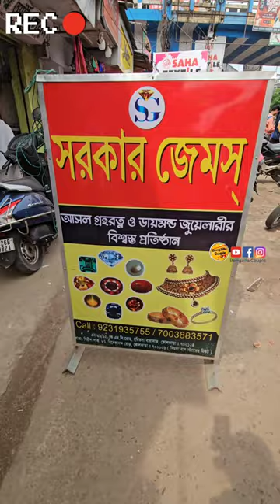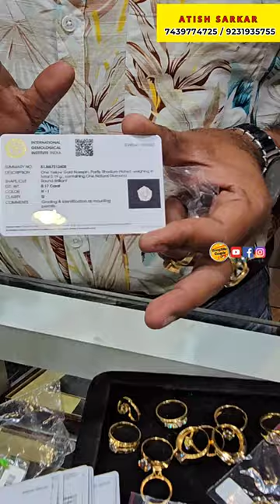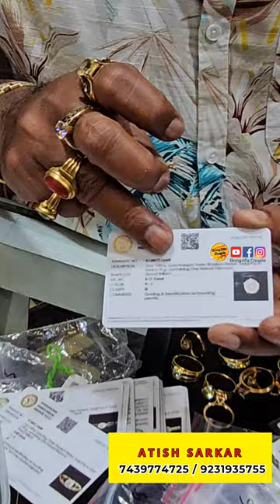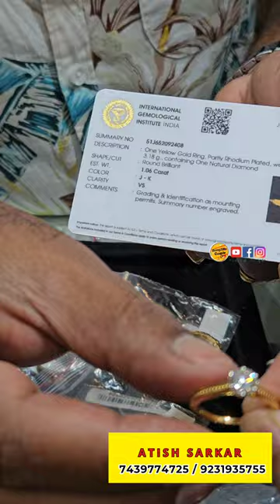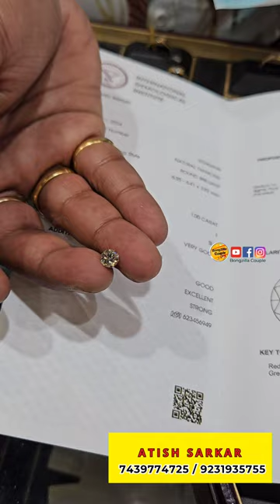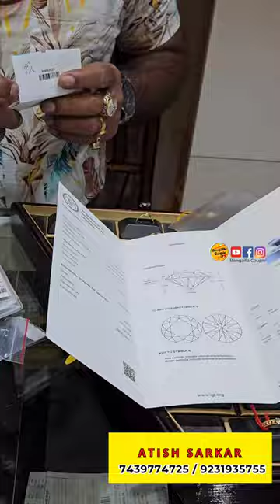Diamond Wholesale Market in Kolkata | 50% Discount on Diamond | Gemstone Wholesale Market in Kolkata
৩ টাকা রতি থেকে সার্টিফাইড গ্রহরত্ন || IGI সার্টিফাইড অরিজিনাল রত্ন || Gem Stone Wholesaler Barasat Kolkata || Kolkata Best Gem Stone Real Wholesaler/Dealer 💎 || রত্ন কিনুন জলের দামে

Shop Name:- Sarkar Gems
Prop: Atish Sarkar
Address:-
Haritala, K.N.C. Road, Barasat, Kolkata-124

81,Vivekananda Road, Girish Park, Kol-6 ( Beside of Simla Bus Stand)

Your querries:-
wholesale gemstone dealers in kolkata
wholesale gemstone market
wholesale gemstone market in kolkata
gemstone wholesale market in india
gemstone wholesale market in kolkata
gemstone shop in kolkata
gemstone kolkata
gemstones astrology
gemstone ring
crystal stone wholesale market
kolkata bara bazar wholesale market
nabgraha gems kolkata
manik ratna
gemstone business ideas
gemstone market in kolkata
graha ratna wholesale
pukhraj stone
pukhraj stone price
zircon stone
gemstones astrology
panna stone
panna pathor
red coral stone price
stone wholesale market in kolkata
pyrite stone
cats eye stone
gemstone shop
রত্ন পাথর
রত্ন পাথর হোলসেল বাজার
neelam stone
original pukhraj stone
andul gemstone
cats eye stone benefits in bengali
siloni gomed stone price
Ceylon pukhraj stone price
cheapest low panna stone price
পোখরাজ পাথরের দাম কত
best gemstone shop in kolkata
wholesale gemstone shop in india
best gemstone showroom in kolkata
sasta mein natural gemstone kha milta ha
gemstone kha milega
natural gemstone kha milega
red coral
ruby
chunni
pukhraj
neelam
yellow sapphire
blue sapphire
emerald
raktomukhi neela
pola
moonstone
blue moonstone
jambian panna
colombian panna
raktomukhi neela
gemstone price in kolkata
original gemstone in kolkata
কলকাতা জুয়েলারি হোলসেল মার্কেট
গোমেদ পাথরের দাম কত
জারকন পাথর
bongzilla couple
jewellery wholesale market in kolkata
jewellery shop in kolkata
cheapest jewellery store in kolkata
astrology
astrology consult
জ্যোতিষী
জ্যোতিষ পরামর্শ
sarkar gems barasat
sarkar gems girish park
sarkar gems
igi certified gemstone
gia certified gemstone
kolkata gemstone wholesale market
gems
gems video
gemstone kolkata
sarkar gems barasat
swarnanjali gems andul
priyotoma jewellers
p.c. chandra jewellers stone price list
kolkata gemstone shop
barabazar gemstone market
paul gems habra
ratna kuber gariahat
kolkata stone murti market
diamond wholesale market
cheapest diamomd market